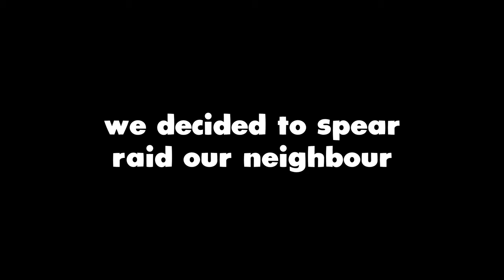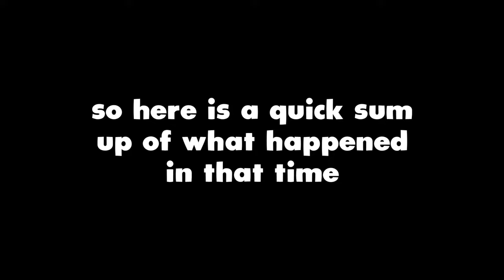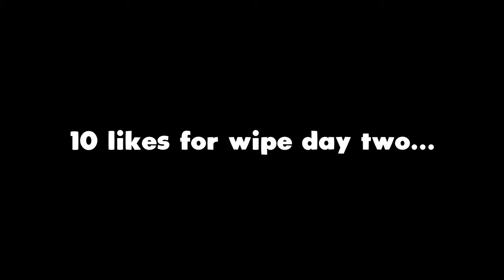We Spear Raided On Rust!! (Wipe Day)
Today we attempted to raid a neighbouring base with nothing but spears. also came across some pretty strange players on wipe day!!

rust
rustconsole
rustraid
rustclips